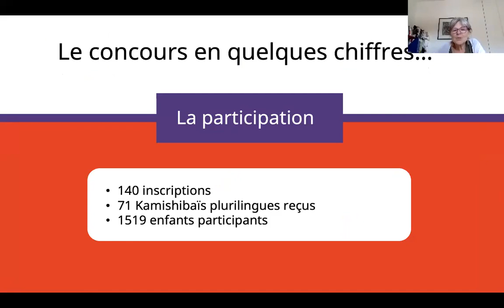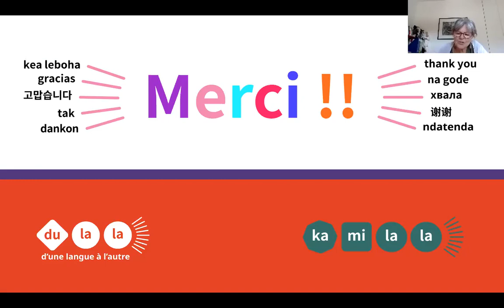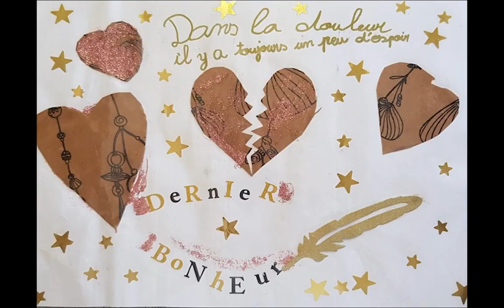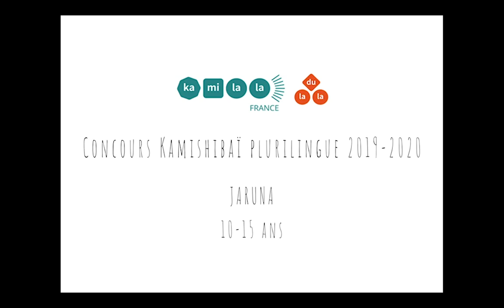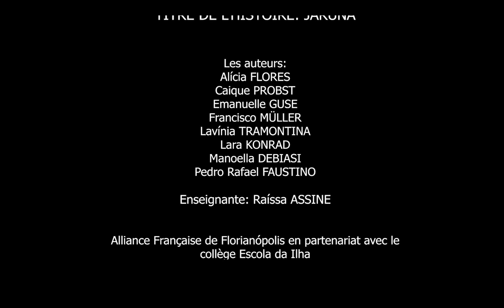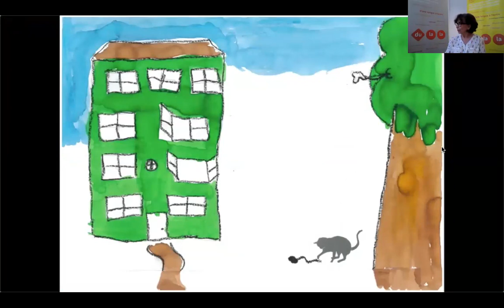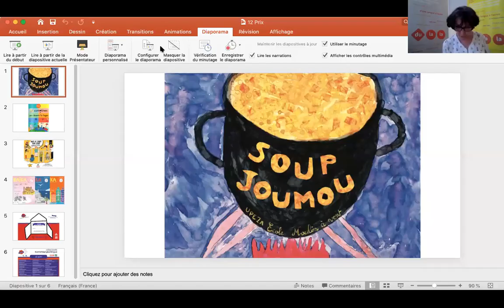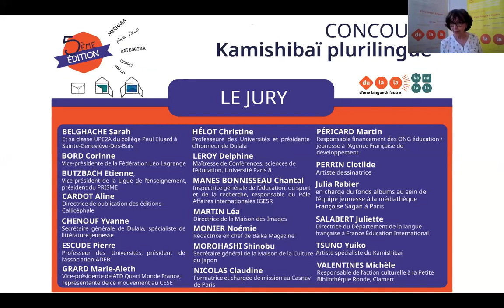Remise des prix du Concours Kamishibaï plurilingue de Dulala 2019-2020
Le 27 mai 2020, les 4 lauréats de la 5ème édition du Concours Kamishibaï plurilingue de Dulala ont été dévoilés lors d'une remise des prix en visioconférence, compte tenu de l'épidémie de Covid-19. Malgré tout, cet événement est resté festif et chargé d'émotions.

La lecture des kamishibaïs lauréats a été ponctuée par de nombreux témoignages de membres du jury et d'enseignants, sans oublier l'intense discours de la présidente de Dulala, Florence Castera et bien sûr l'animation dynamique et joviale de notre secrétaire générale, Yvanne Chenouf.

Pour des raisons techniques et de droits d'auteur, la vidéo originale a été partiellement modifiée. Veuillez nous en excuser.

Merci à tous les participants et à l'année prochaine pour de nouvelles aventures autour du Kamishibaï plurilingue !